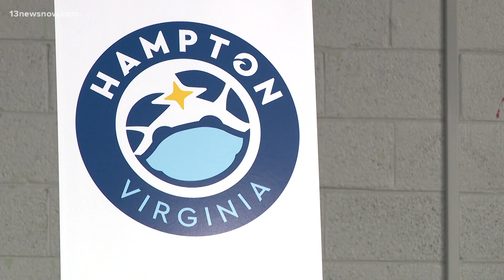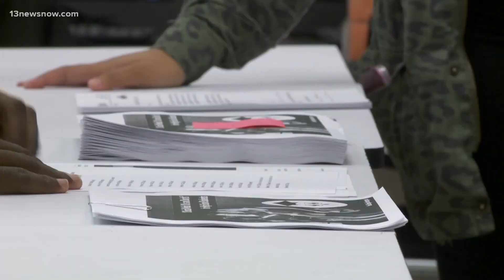Mayors urge men in Hampton, Newport News to mentor cities' middle school-aged boys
Mayors Donnie Tuck and Philip Jones held a joint news conference Thursday asking men of all backgrounds to help mentor young Black boys at the cities' middle schools.

"Unfortunately, the fact remains that many of our young black boys in father-absent families have no male role models or men involved in their lives unless they're involved in athletics," Tuck said.

"We need men in our community to step forward and become mentors to middle school males," Jones said.